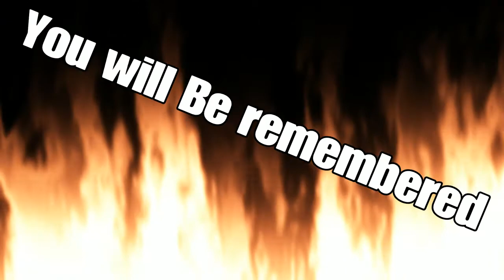Top 5 Worst zombie players!!